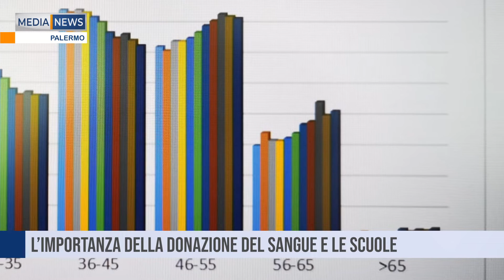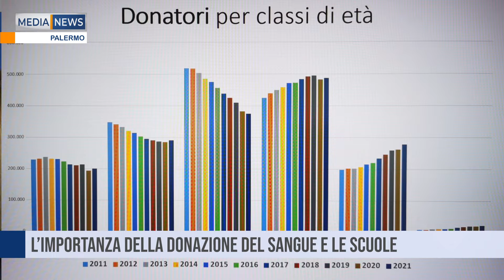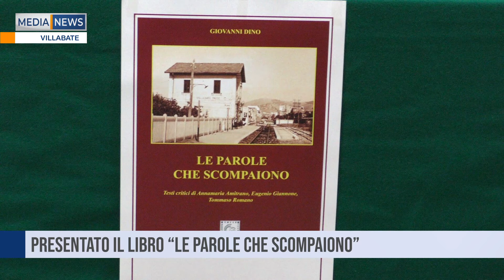Medianews del 22/11/2022 Seconda edizione